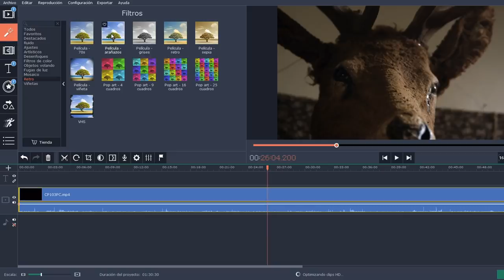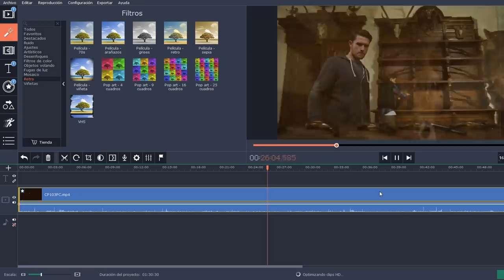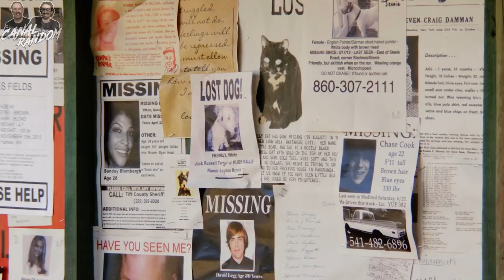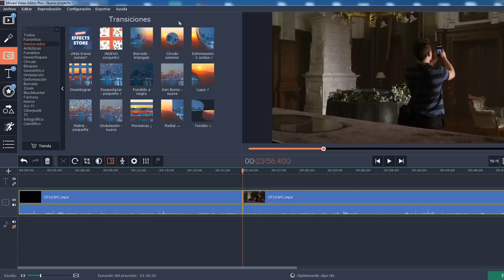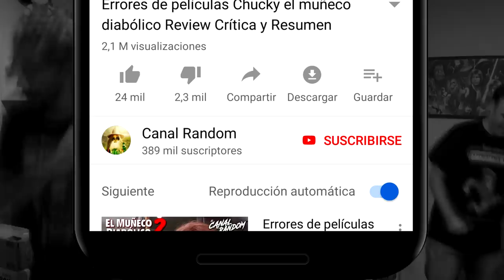ERRORES de películas CAMINO HACIA EL TERROR 6 Crítica y Resumen WRONG TURN 6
Usa el código MovaviBuddy para tener un descuento en Movavi Video Editor

Colaboradores

ERRORES de películas CAMINO HACIA EL TERROR 6 Crítica y Resumen

ErroresDePeliculas CanalRandom Errores canal random km 666 cine de terror thrawn